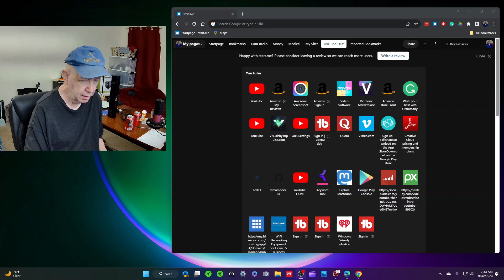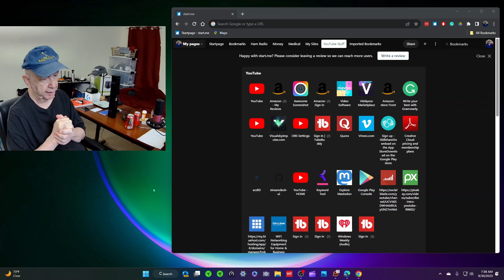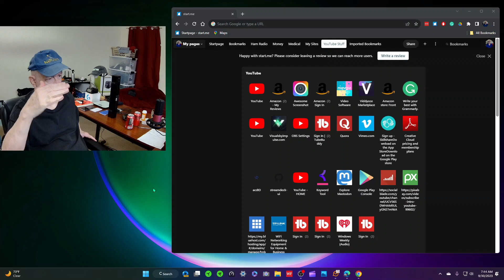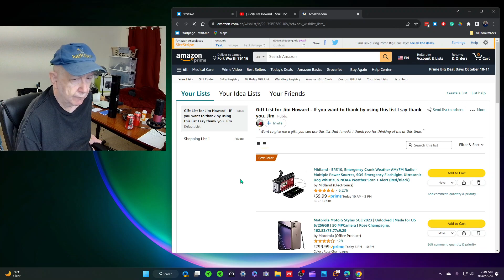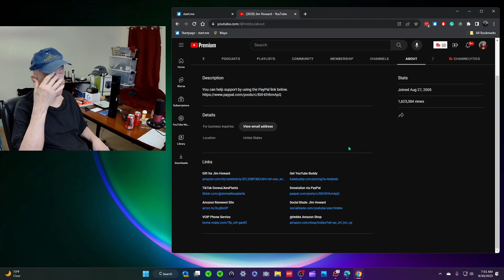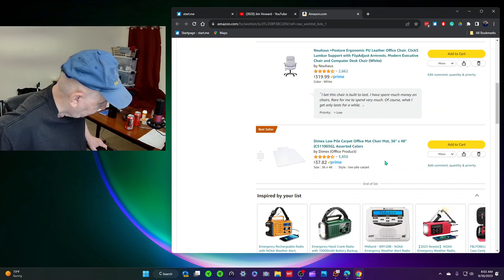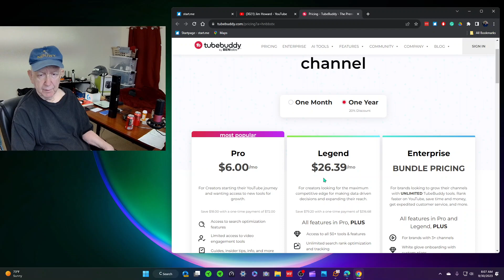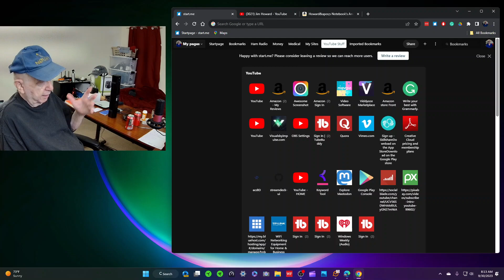The End Of The World As We Know It: Howard's Notebook On The Last Day Of September 2023.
"Howard's Notebook is one of the world's oldest and most influential online sites. It was created by Jim Howard, a pioneer of blogging and live-streaming video, in 1982 as a bulletin board system (BBS). He moved it to the web in 1995 and has been updating it ever since. Howard's Notebook has been recognized by Link-Up Magazine as one of the ten best online sites in 1984 and featured in BBS: The Documentary. Howard's Notebook is a personal blog that covers various topics
such as politics, technology, history, and entertainment."

Please try and use this link if shopping or buying on Amazon.

You can make a donation to HNB (Jim Howard) via PayPal.